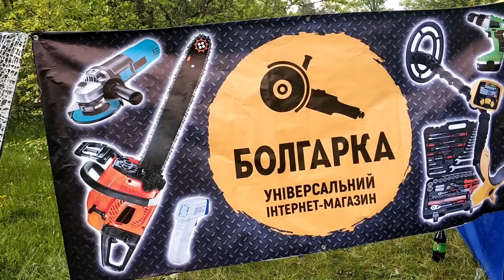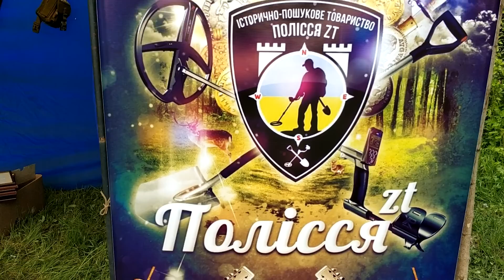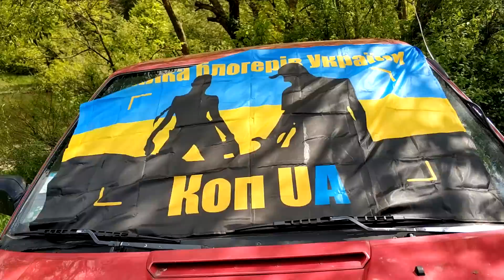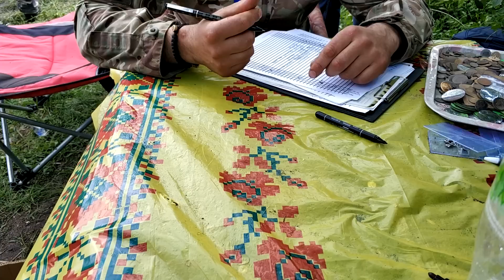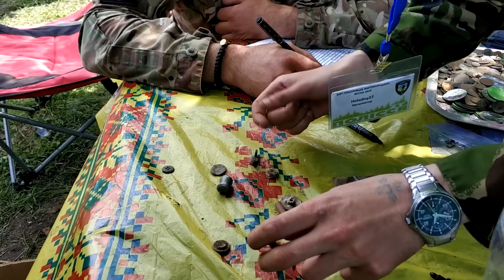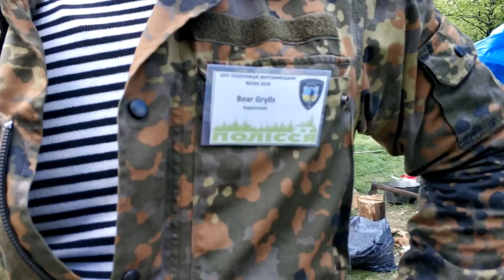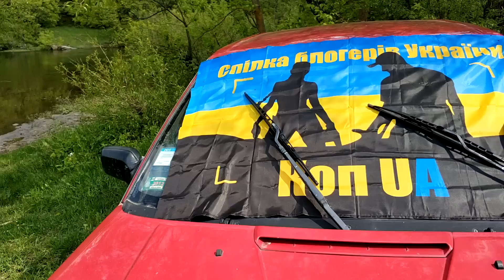Слёт поисковиков Полісся ZT 2019. Знакомство. Коп и конкурсы. 1 серия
Друзья, это было круто, смотрим!

Прибор Квазар АРМ, катушка 32х34 7,5 кГц и 30х30 10.7 кГц

Группа в Фейсбуке Пошук з металошукачем, BANDA IF, Захід UA !!!